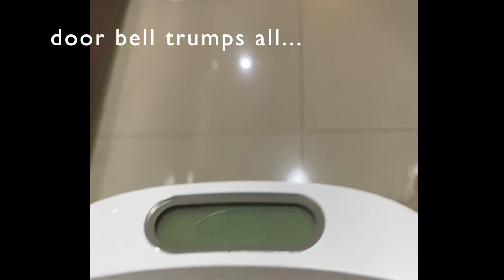A Day in the Quarantine Life of a Dog PART 1 (with Bloopers in the End) | French Bulldog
A Day in the Quarantine Life of a Dog PART 1 (with Bloopers in the End)

This channel is about Aiden's French Bulldog. His name is Mojo. He is very funny and naughty.